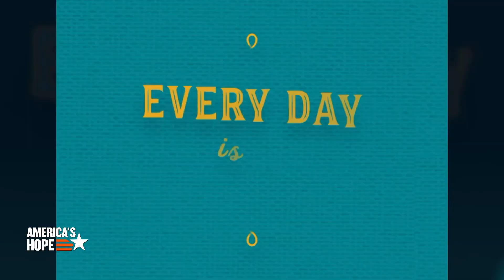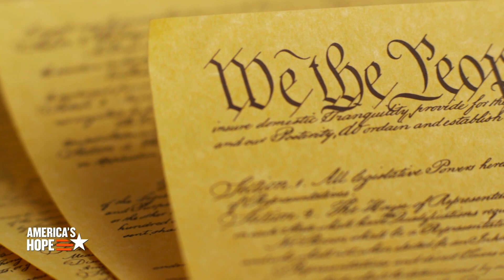Beyond The Limits | America’s Hope (NOV 10)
Tonight’s program focuses on people who are going beyond the limits in education and overcoming disabilities. Kelly talks to Ryan and Katie Chase about their new educational TV series for children called, A Wonderful With Mabel McClay. Emmy-nominated Pavar Snipe joins us to discuss the challenges that actors with disabilities face in media and how they're viewed in media circles, especially when they aspire to perform in those entertainment and informational venues like television and movies.